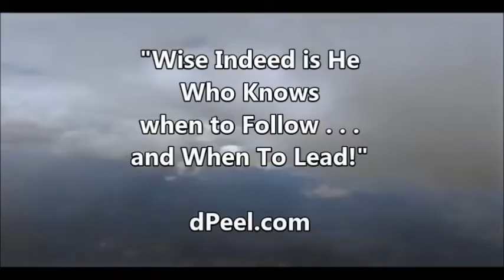"Skywriting" in the "Clouds"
Peel Quotes "Ya' Gotta' Have Fun!"